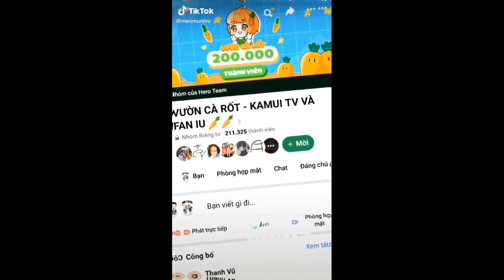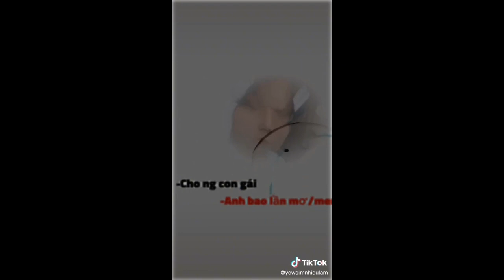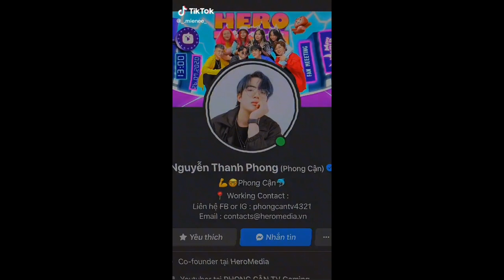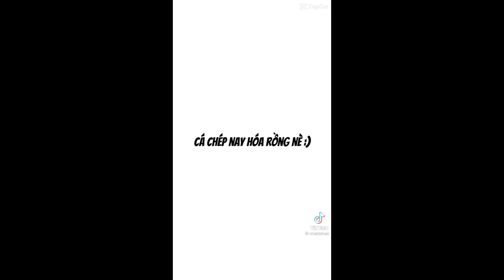☆Tổng hợp tik tok Hero Team#37☆-Những pha cơm chó từ các thành viên Hero|Sunny Hero Team